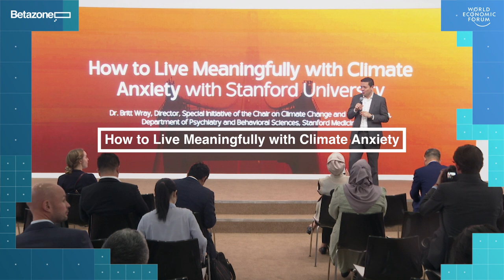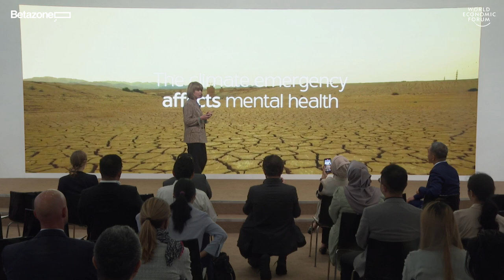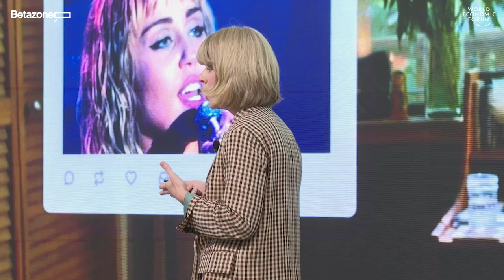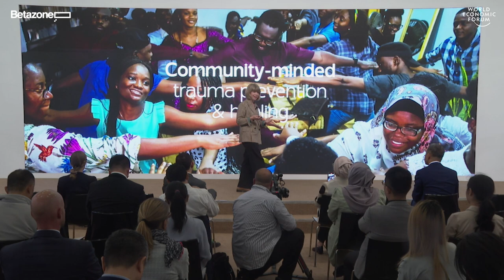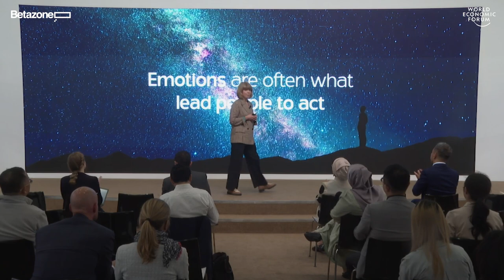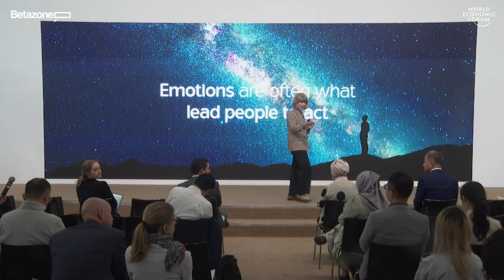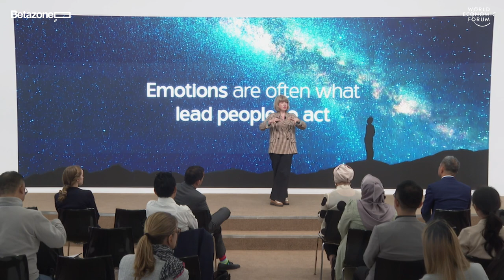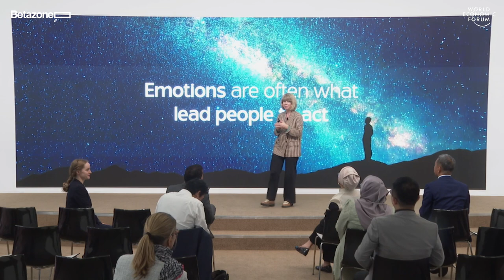How to Live Meaningfully with Climate Anxiety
From a feeling of powerlessness to fearing that the future is too uncertain to have children, action is needed to tackle a hidden climate mental health crisis, say health experts.

Join Britt Wray, Director of Stanford University's Special Initiative on Climate Change and Mental Health, to learn about the latest research, and how embracing “climate anxiety” could solve both mental health and ecological problems.